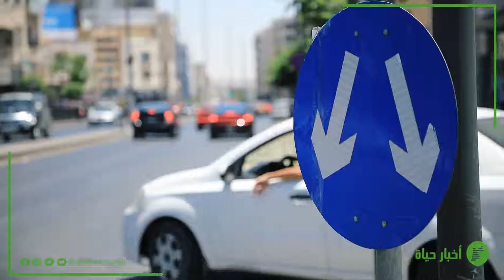لمن الأولوية في ملفات الاصلاح.. السياسي ام الاقتصادي؟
تابعوا  اخبار حياة  على :-
الفيس بوك